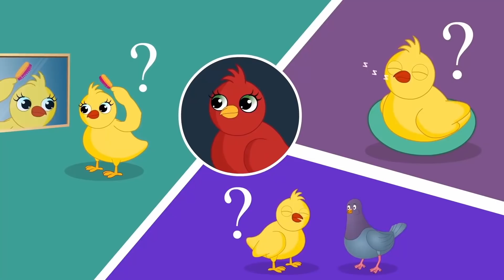GUJARATI STORY FOR KIDS | My Neighbour Gopi મારો પાડોશી ગોપી Maro Padosi Gopi | Gujarati Animation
Gujarati Story for everyone - પરીઓની વાર્તા - Gujarati Bal Varta - The Cunning Neighbour Gujarati Stories for adults - પરીઓની વાર્તા - Gujarati Moral Varta - Gujarati Moral Kahaniya - Padosi Gopi